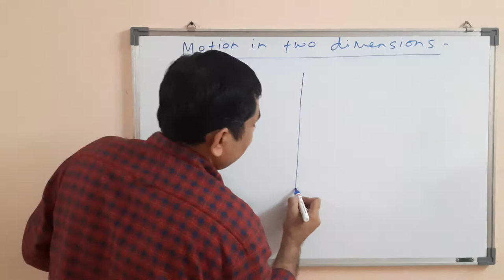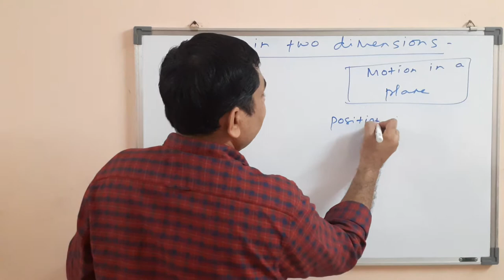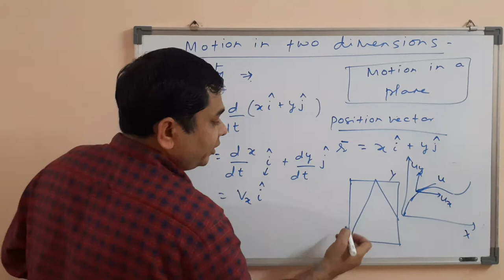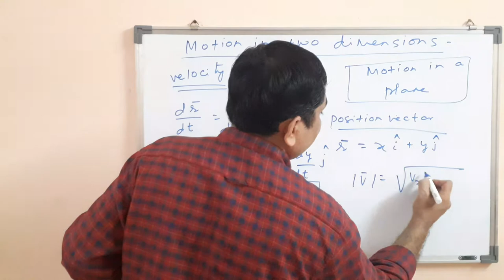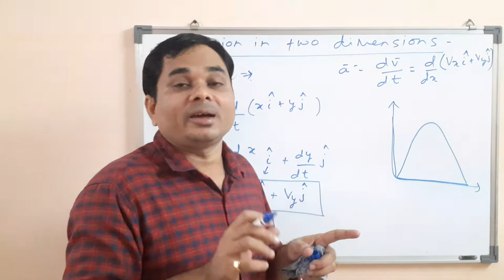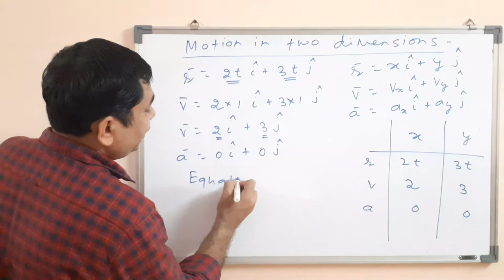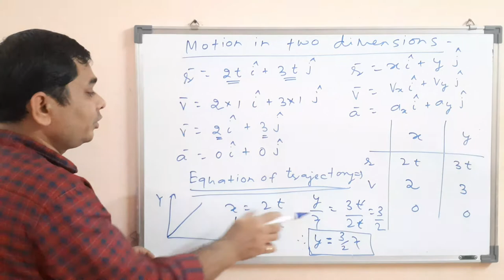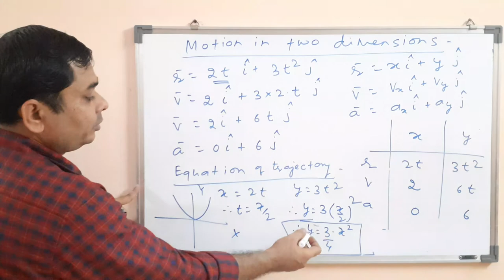MOTION IN A PLANE, LECT 17 , PHYSICS CLASS XI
MOTION IN TWO DIMENSIONS